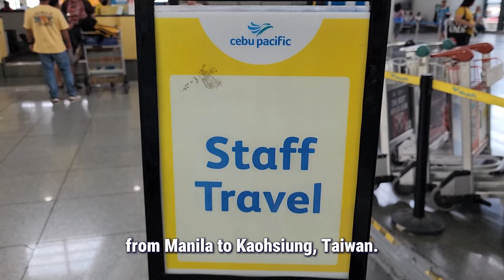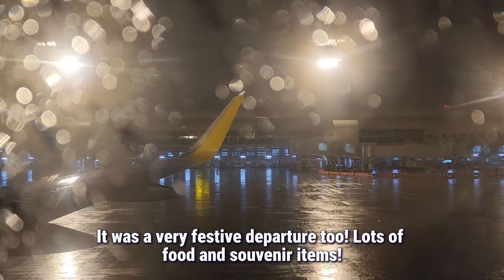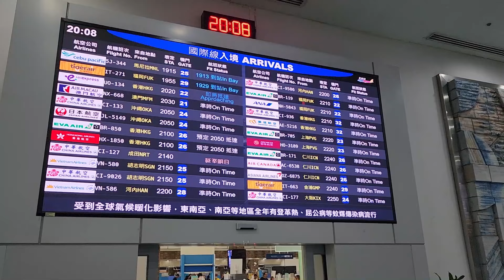CEBU PACIFIC MANILA TO KAOHSIUNG TAIWAN MAIDEN FLIGHT | Flight Experience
CEBfliesKaohsiung LetsFlyEveryJuan CebuPacific Last August 19, Cebu Pacific launched its thrice weekly services between Manila and Kaohsiung, Taiwan. I am very happy to be on this maiden flight which I am gladly sharing with you. This is my full experience from the swift check-in to the pre-boarding activities and celebration, to boarding, take-off, cruise, inflight service and activities, turbulence, landing, and water cannon salute!